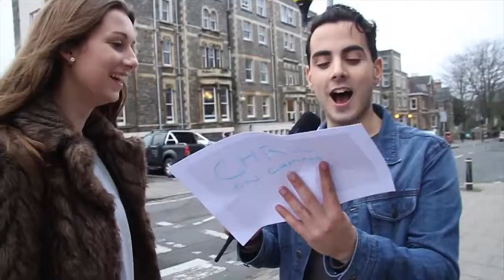Chris on Campus: Kardashian Recruitment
In the first episode of Chris on Campus, Chris Paphiti is on the hunt for new Kardashian members.

UBTV is the University of Bristol's TV Station run by UoB Students.

In the second episode of Chris on Campus, Chris Paphiti asks students to guess whether Donald Trump or a random youtuber said an offensive quote. Please .

What you sign up for versus what it actually is are very, very different, Hoyt Richards tells Dr. Drew. The former cult member joined the show Monday night to try .